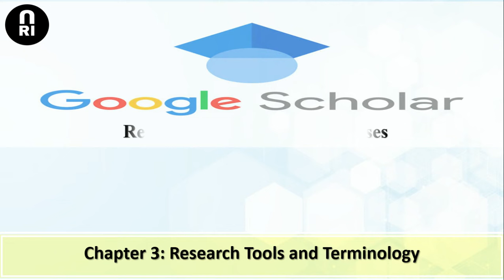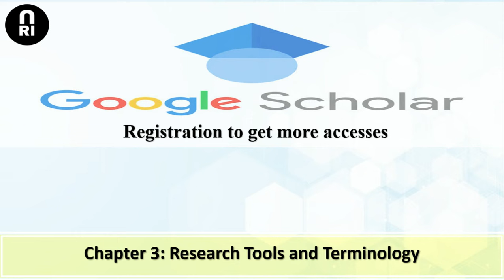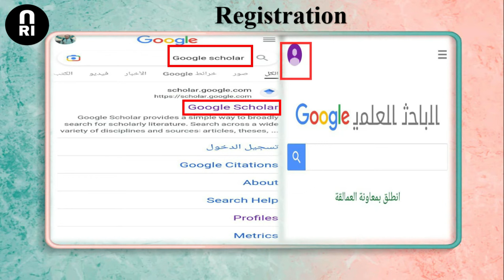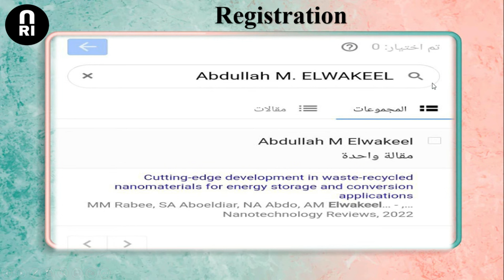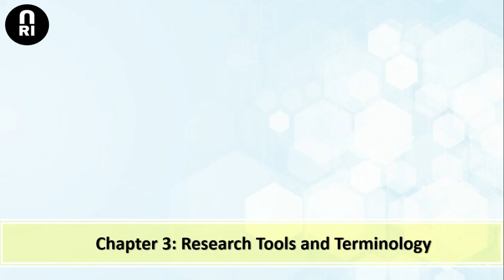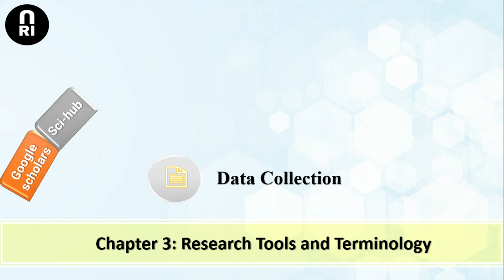Lecture (15) Google Scholar Part 3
اهلا بيكم من جديد
 النهارده هنعرف مع بعض خطوات عمل اكونت على جوجل سكولار واي اهميته